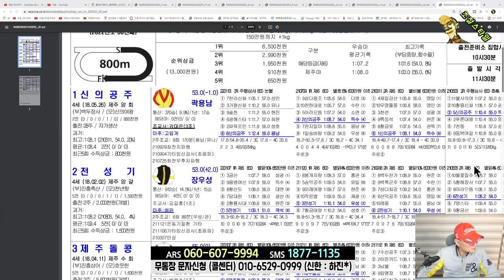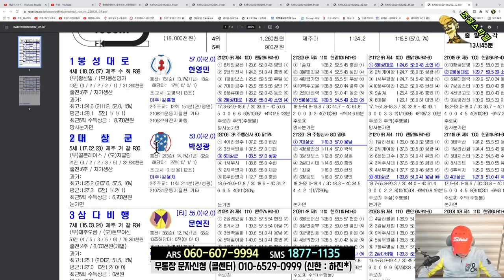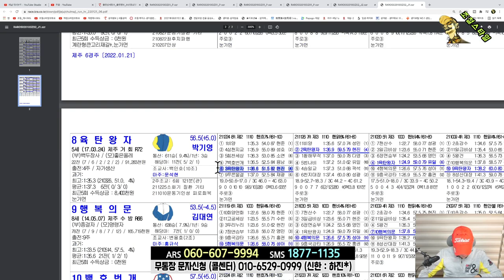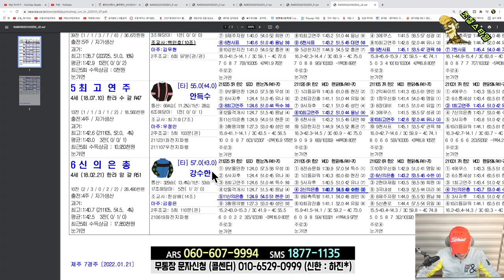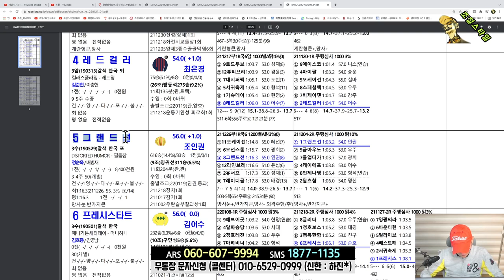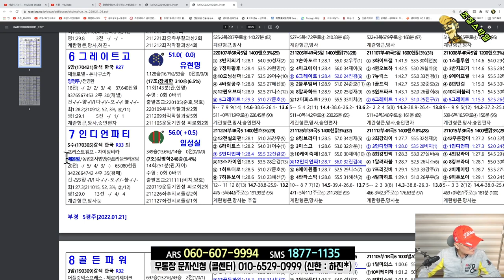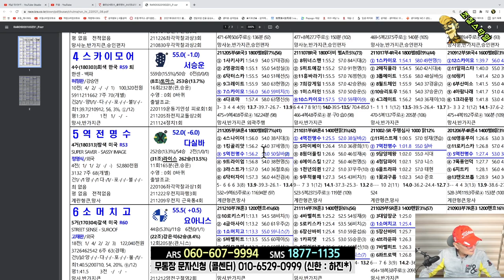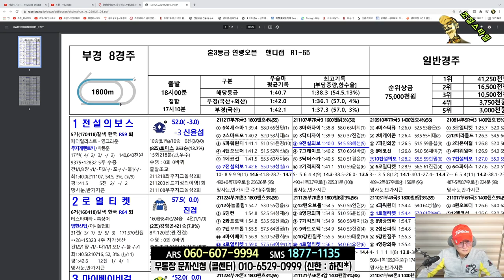[경마] 조철스타일 경마/ [1/21/금요] 실전베팅 / 징검다리 UCC